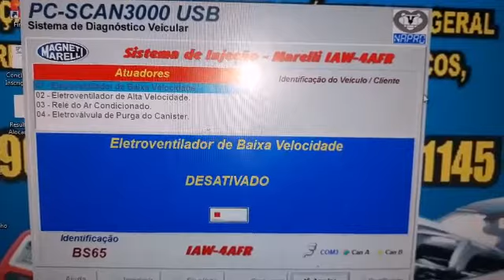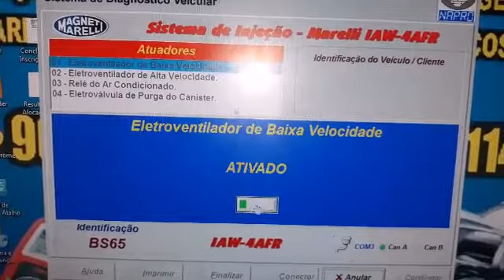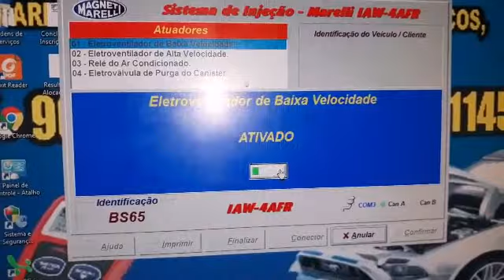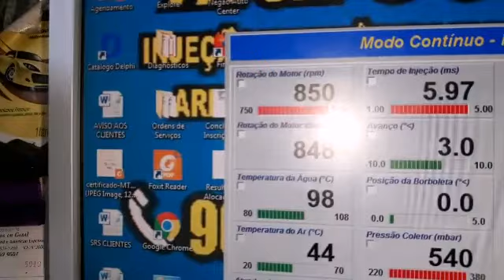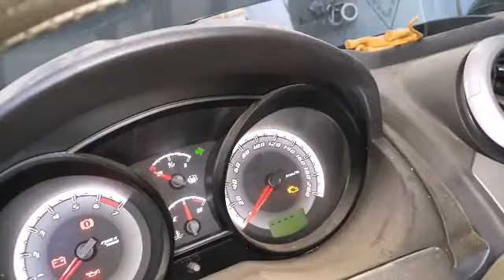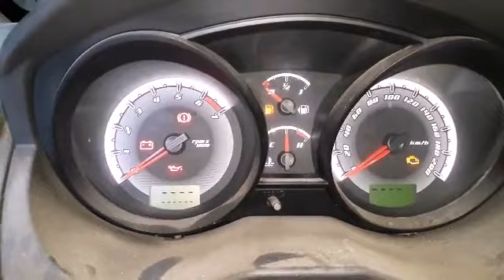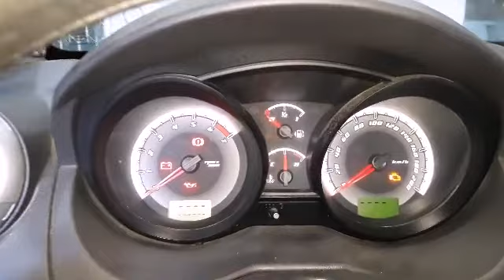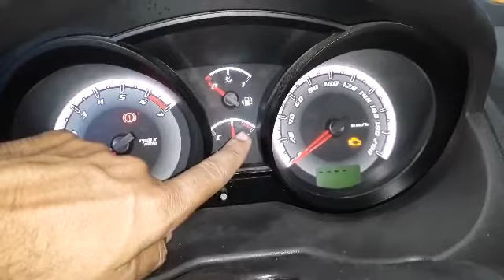Ford Fiesta! Ventoinha não aciona? carro aquecendo? como resolver?